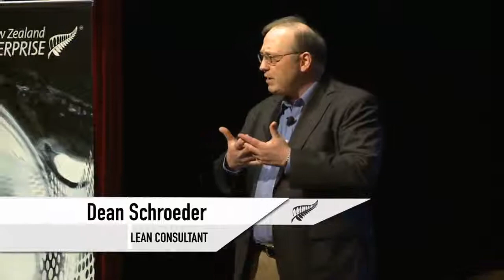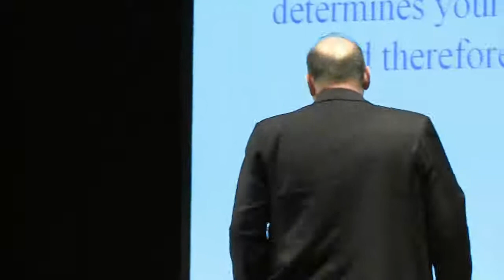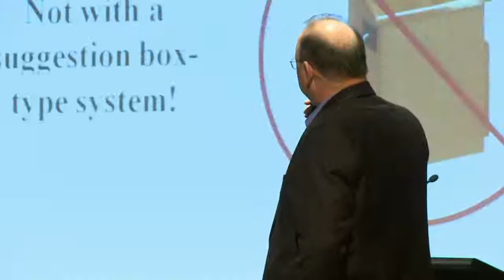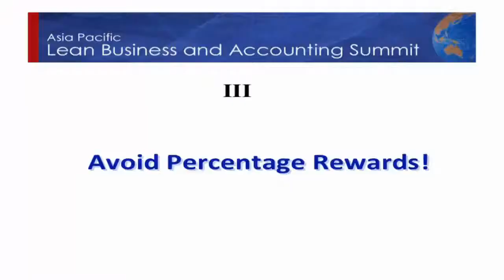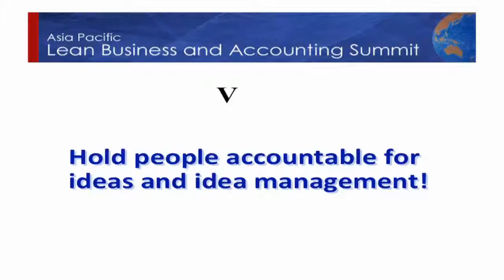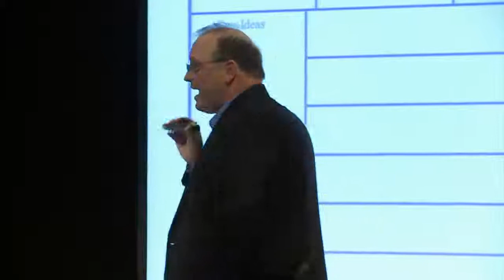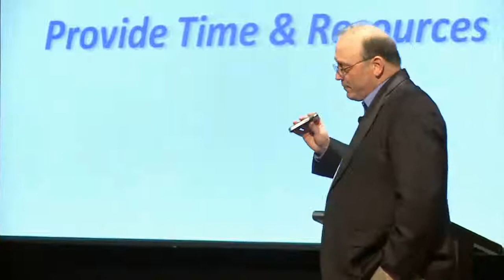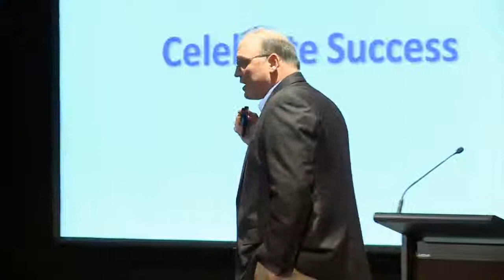Lean Manufacturing in Action with Dean Schroeder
Dean Schroeder is a Lean Manufacturing Expert. Video is from the New Zealand Trade & Enterprise Summit.

The Role of Front-Line Ideas in Lean Manufacturing Improvement by Alan G. Robinson, University of Massachusetts & Dean M. Schroeder, Valparaiso University

Companies are increasingly embracing lean manufacturing techniques in their efforts to improve performance. Yet the majority of these companies fail to tap the full potential of "going lean." By comparing a sample
of successful lean manufacturing initiatives with less successful ones as defined by the rate of ongoing productivity improvement, let's identify a critical component that often is missing in under performing initiatives. The ability to get large numbers of improvement ideas from front line employees.

High-performing idea systems which the authors define as those that implement 12 or more ideas per employee per year, were found to be a major factor in successful lean initiatives, for three reasons. First, they created a "lean manufacturing culture" of daily improvement. Second, they addressed improvement opportunities that were difficult for managers to spot. Third, they promoted rapid organizational learning.

In addition to demonstrating the importance of high-performing idea systems for lean, this research provides insight into why such systems are relatively rare: 1 the predominance of the suggestion-box paradigm; and 2 they frequently require significant and difficult changes in operating practices.  Key words: idea system, lean, organizational learning, suggestion system.

Over the last three decades, an increasing number of manufacturing and service organizations have embraced lean manufacturing as a way to improve performance (Chase and Stewart 1994; Schonberger 2007; Swank 2003; Womack and Jones 2005). But more recently, a number of experts have noted that other than Toyota, few companies have been truly successful at becoming lean (Womack and Jones 1996; Liker 2004; Liker and Hoseus 2007; Spear and Bowen 1999). The consensus explanation of this phenomenon seems to be that many leaders of companies that start lean efforts lack a real understanding of the principles involved and, therefore, focus on the short-term application of isolated tools rather than the deeper changes necessary.